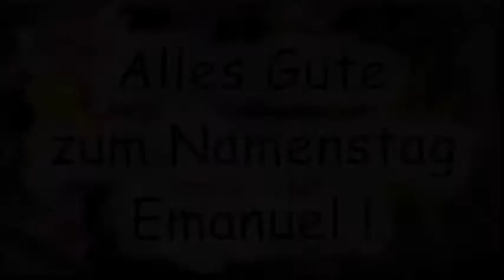Alles gute zum Namenstag Emanuel! Glückwünsche